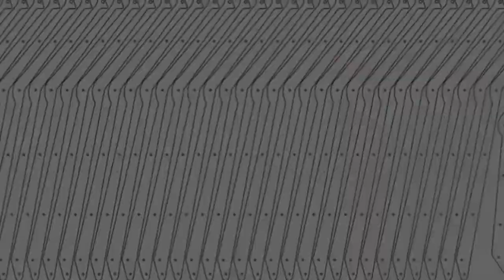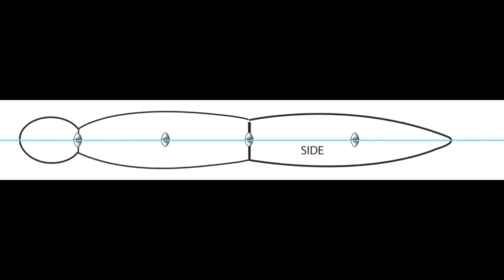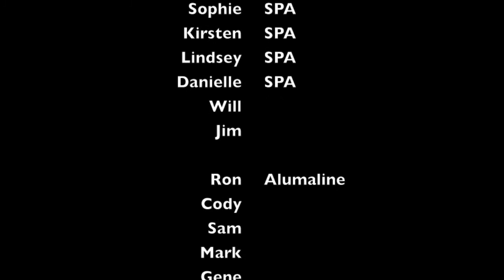Water Striders by Jeff Zischke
8- 12' long x 6' tall sculptures made of fiberglass and aluminum are internally lit with iPad controlled color changing LED lights.